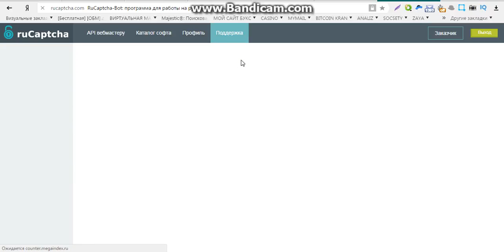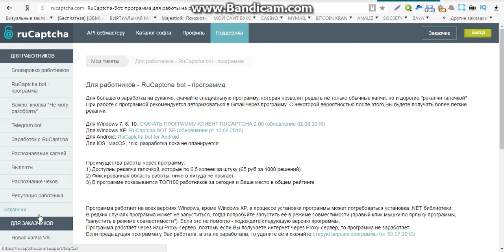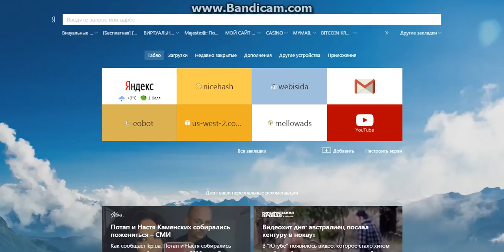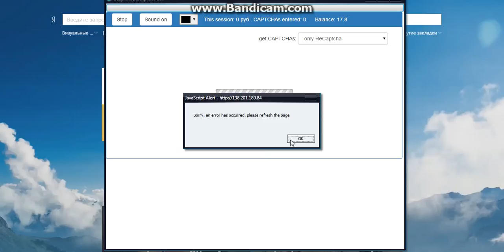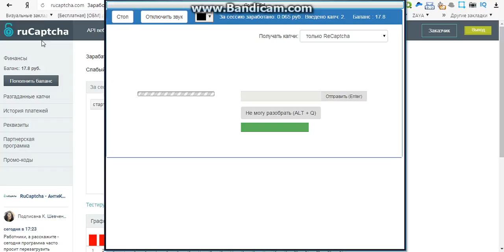простой заработок без вложений